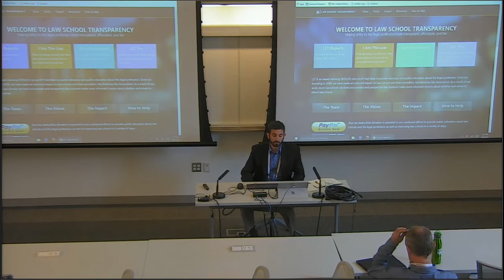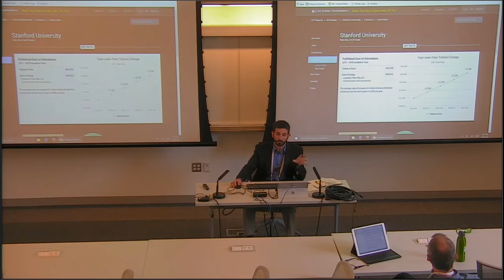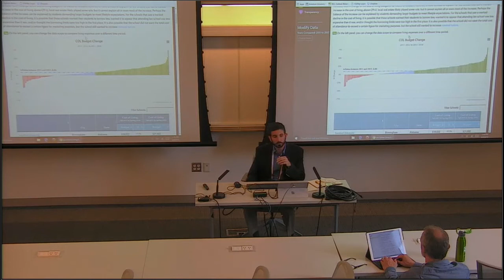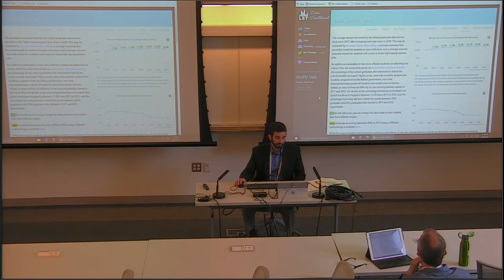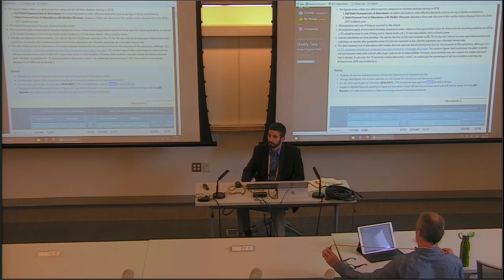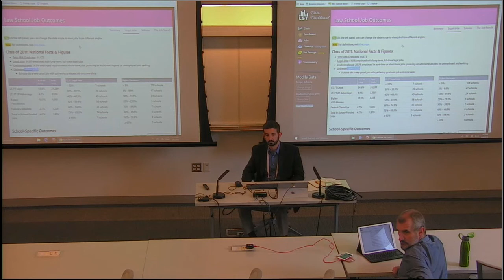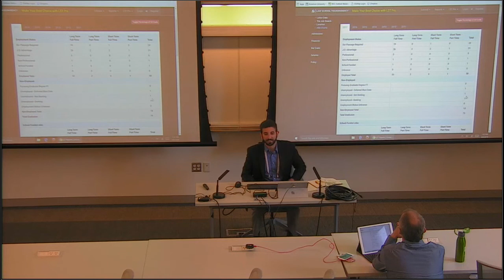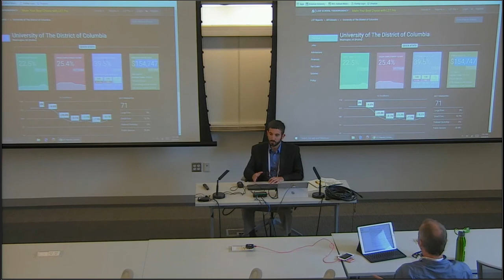Law School Transparency - CALIcon18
Kyle McEntee, executive director of Law School Transparency, will provide an overview of LST's Data Dashboard, including data/analysis about law school costs, enrollment, job outcomes, and more. LST created this tool to make it easier for legal education stakeholders, policymakers, journalists, and the public to understand the current state of legal education. It will, hopefully, lead to new insights that advance legal education. After all, the foundation of reform continues to be good ideas supported by data.